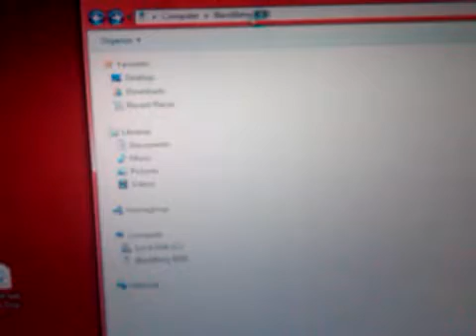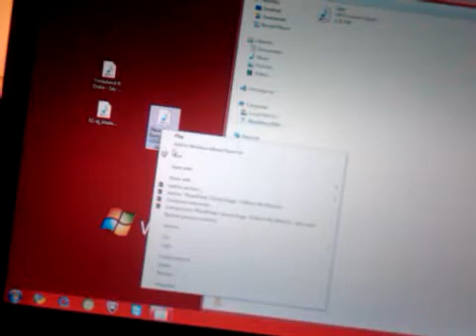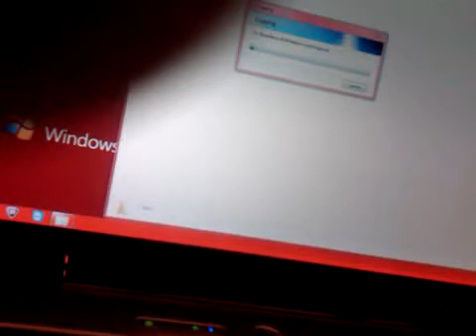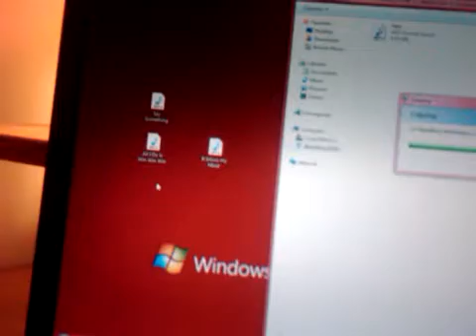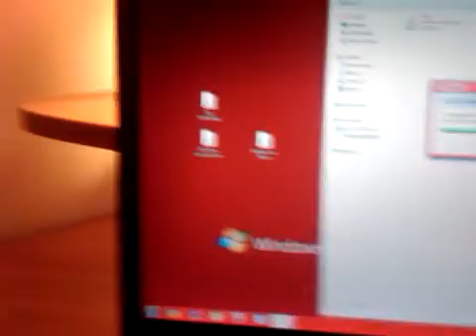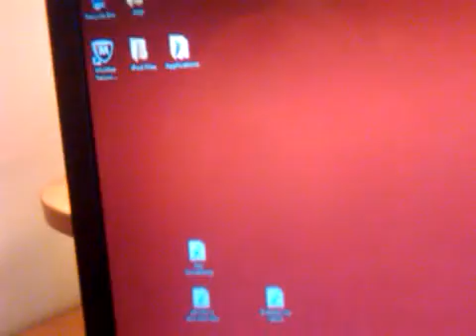How to put Ringtones on a Blackberry Storm 2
A simple tutorial on how to put ringtones on a Blackberry storm 2